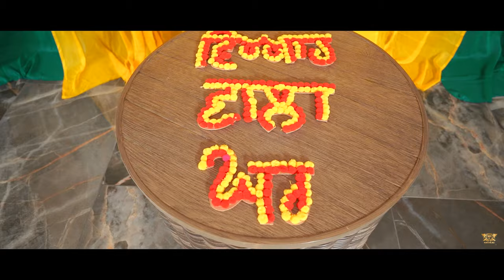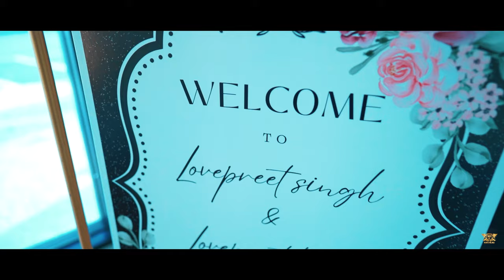Wedding Highlight 2024 | Lovepreet Singh | Lovepreet Kaur | Navifilmz | New Wedding Highlight USA